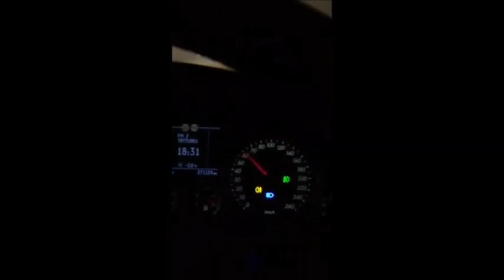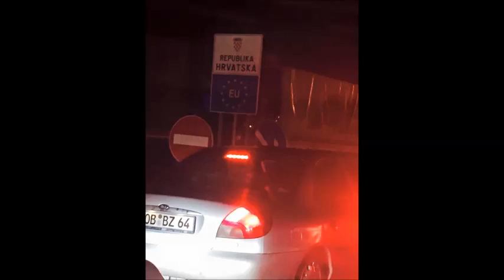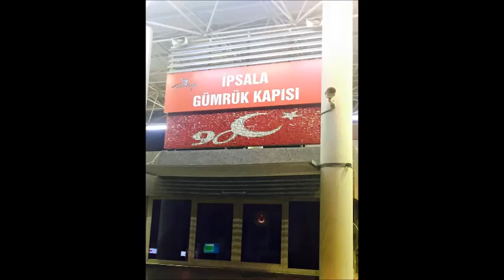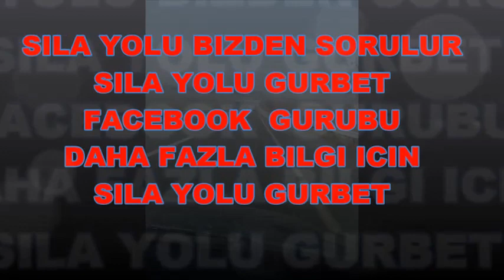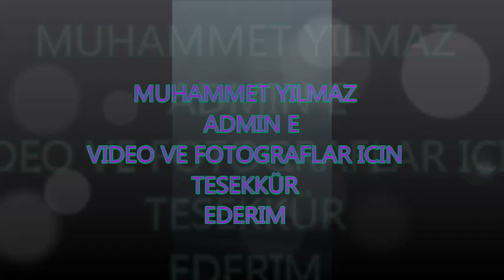2015 SILA YOLU GURBET